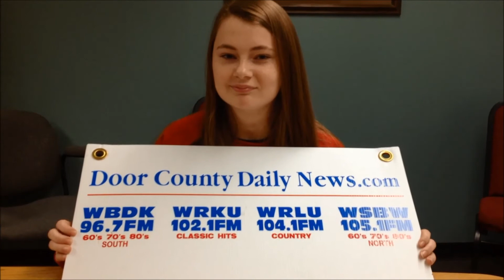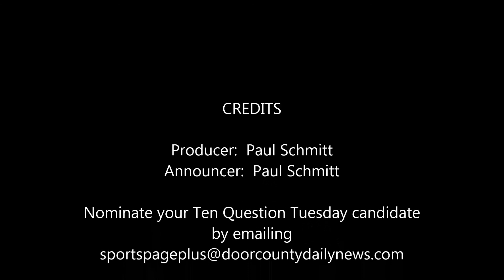Monica Salmeri TQT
Monica Salmeri scores a G-O-O-O-O-A-L in this Ten Question Tuesday segment!  She is a senior at Sevastopol High School and plays soccer for the Sevastopol-Gibraltar girls team
DoorCountyDailyNews.com